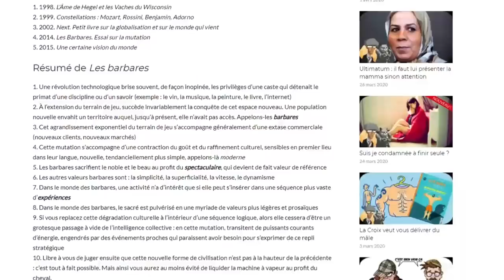Le départ de Ruquier n'a rien de réjouissant | Stéphane Edouard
Un animateur télé était avant tout un artiste, ou pour être précis un professionnel du monde de l'art, par opposition à la définition actuelle de l'artiste qui ne produit rien. Et si vous en doutiez :

- Jacques Chancel = 21 essais + 9 carnets d'entretiens, notamment avec Montherlant + 3 albums illustrés + 1 anthologie des 365 plus belles pages de la littérature française
- Michel Polac = 16 romans, 5 films, 3 préfaces, 2 postfaces
- Philippe Bouvard = 41 romans, 1 pièce de théâtre
- Jacques Martin = 40+ disques
- Jean Edern Hallier = 27 romans, 9 préfaces, 1 pièce de théâtre
- Pascal Sevran = 4 romans, 10 essais, recueils et dictionnaires, 3 récits et biographies
- Patrick Sébastien = 19 albums
- Dorothée : chanteur (comme tous les membres de l'équipe : musiciens, compositeur etc.)
- Eddy Mitchell ~ la dernière séance

L'invité était en retrait, et 1) attendait pour rentrer 2) attendait qu'on lui distribue la parole, l'exemple archétypal étant l'école des fans, où l'invité était carrément sur un strapontin au fond à droite, et JM accaparait tout l'espace au centre de la scène. L'invité venait être public d'une émission dans laquelle il n'était que convié à faire quelques brèves apparitions au début et à la fin.

Parmi la liste ci-dessus, tous les animateurs artistes profitaient de leur émission pour se produire sur scène : JM chantait dans l'école des fans, PS dans la chance aux chansons, Dorothée dans le CD. etc.

Un animateur était donc un passeur de parole, et il travaillait en tandem avec un passeur d'image (le réalisateur), qu'il citait à tour de bras et à qui il s'adressait même à l'antenne (Pat le Guen, Gérard Pullicino).

Puis arriva la génération Gildas / Ruquier / Ardisson, c'est à dire non plus des artistes mais des journalistes.

Puis De Caunes, Arthur, Ruguier, c'est à dire non plus des journalistes mais des comiques.

Puis désormais des émissions qui ont vocation a être immédiatement éditées à la découpe et remontées par les téléspectateurs eux-mêmes, qui réuploadent les morceaux de leur choix sur Internet en les commentant

Sans parler des émissions et autres podcasts tournées directement depuis les logements des spectateurs, avec un budget proche de zéro (phénomène accentué par le confinement)

Ce que nous reconnaissons unanimement aujourd'hui comme la qualité (Polac, Chancel, Jean Edern) , était précisément l'expression des besoins de la communauté restreinte à laquelle ils s'adressaient : ces émissions c'était le miroir des habitudes quotidiennes des téléspectateurs de l'époque (le libraire, les pages culturelles des journaux, la bibliothèque dans le salon...).

Les medias n'ont JAMAIS privilégié la qualité sur le marché : la qualité, c'est le marché lui-même à une époque donnée. Les émissions qu'ils produisent ont TOUJOURS pour vocation à recouvrir le plus grand marché possible, sans exception (logique de l'extension maximale).

Ce n'est pas le politique qui a rendu Ruquier caduque, c'est le public lui-même (culture, entendement, syntaxe, mode de "consommation" de l'émission). Le public actuel a acheté plus de smartphones sur les 5 années écoulées que de livres, le public actuel qui regarde la télé sur internet tout en twittant et en postant des stories, le public pour qui l'émission n'est pas tant ce qu'elle dit que ce qu'on en dit, c'est à dire l'écho que s'en font les réseaux sociaux une fois découpée et uploadée à la découpe comme chez le boucher ("vous le voulez entier ou bien je vous le coupe")

À bientôt 60 ans, Laurent Ruquier incarnait probablement le dernier animateur-producteur élevé au grain des medias traditionnels (France Inter, France 2, Europe 1, RTL). Il ne disparaît pas comme représentant d'un contre pouvoir qu'il n'a jamais été, il disparaît parce qu'en dépit de toutes ses allégeances aux minorités en marche, il incarne un monde qui n'existe plus. Et cet anachronisme était masqué par son talent à s'entourer de chroniqueurs suffisamment charismatiques pour que leur prestation soit isolée, disséquée, remontée par ailleurs et prenne vie par ailleurs, dans les inter-mondes de l'Internet. ONPC tenait sur Z&N comme Les Grosses têtes tenaient sur Pierre Bénichou.